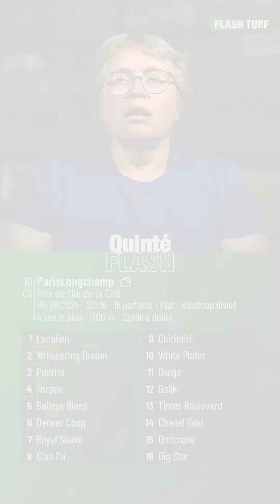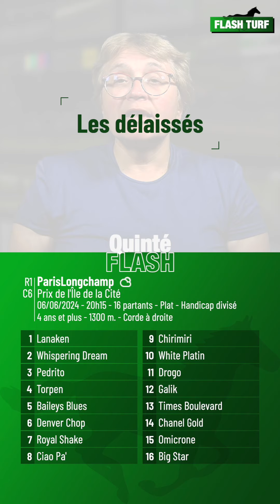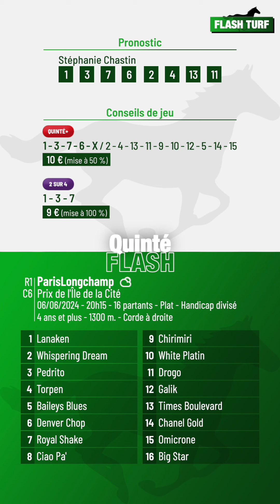Pronostic PMU Quinté Flash à ParisLongchamp, R1C6 du 6 juin 2024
Quinté Flash - Flash Turf vous présente les pronostic PMU et conseils de jeu pour la course hippique quinté+ : ParisLongchamp, R1C6 du 6 juin 2024 Prix de l'Île de la Cité. Plus d'infos sur flash-turf.com